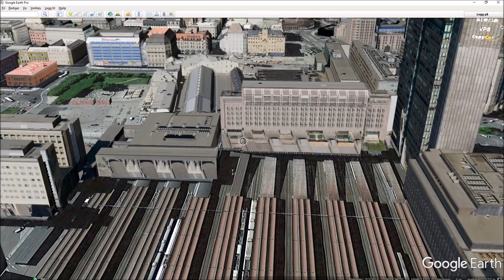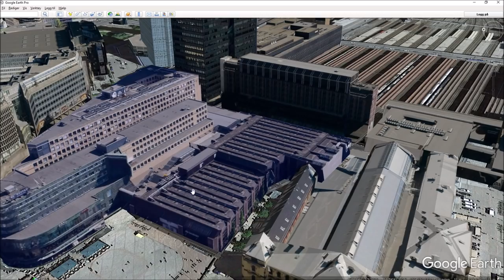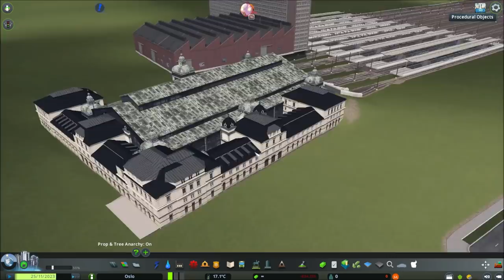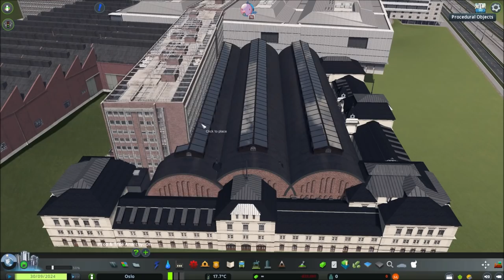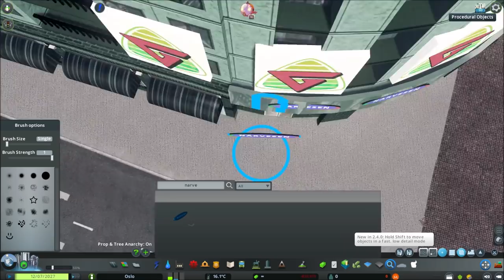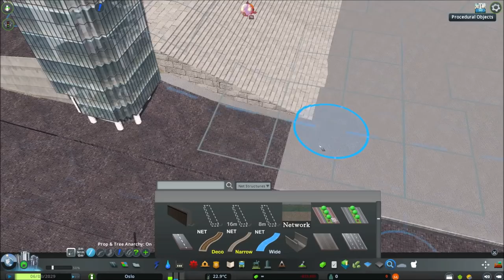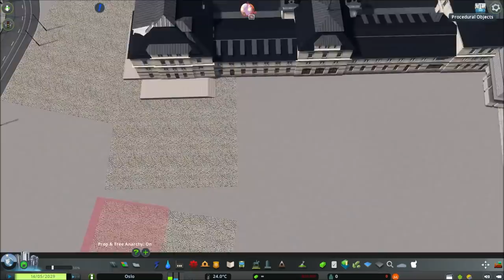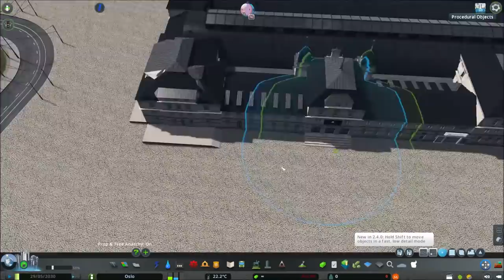Cities Skylines: Oslo - S01 - EP01 - The Central Station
This is an attempt of a 1:1 recreation of Oslo in Cities Skylines.